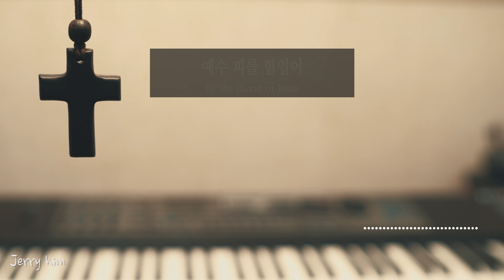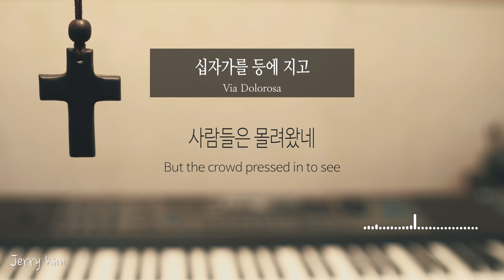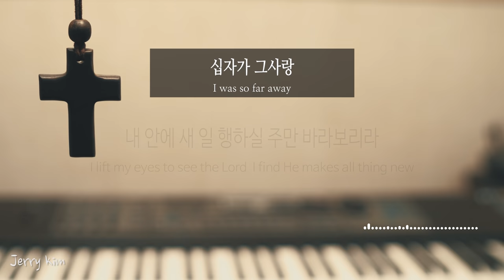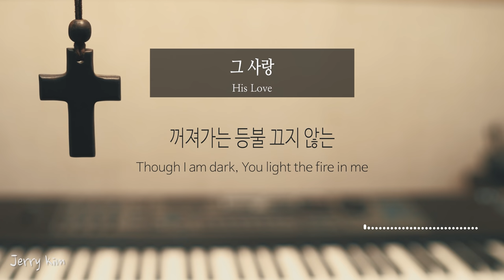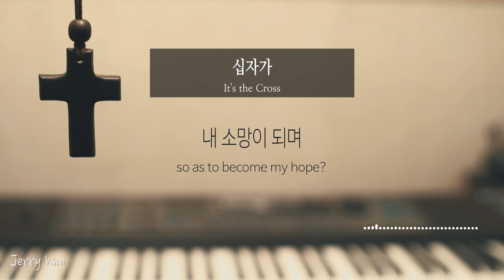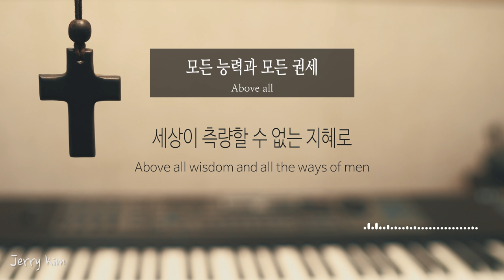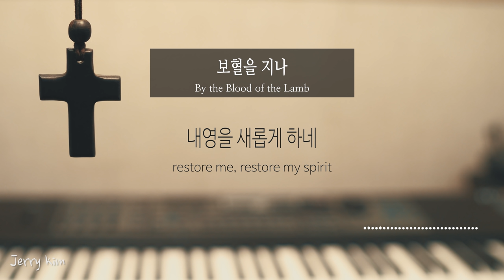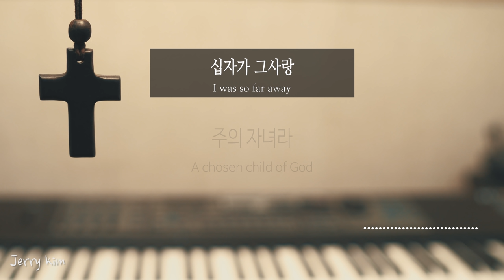[3시간] 사순절 고난 주간 묵상을 위한 찬양곡 모음 | 보혈 찬양 Piano Solo for Lent and Holy week | Prayer Time 특별 새벽기도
Jerry Kim Piano Sheet Music (피아노 악보)

사순절, 고난주간 묵상을 위한 찬양곡을

성령충만한 가운데 깊은 기도를 위한

도움이 되길 소원합니다.

제리킴
Play Lists

01_십자가를 등에지고 (Via Dolorosa)          00:00

02_예수 피를 힘입어 (By the Blood of Jesus) 04:31

03_모든 능력과 모든 권세 (Above all)         10:35

04_그사랑 (His Love)                             15:01

05_사명 (Mission)                                 18:53

06_보혈을 지나 (By the Blood of the Lamb) 23:18

07_십자가 (It's the Cross)                        28:11

08_주님 내 아버지 (Father, O my Father)     32:46

09_그때 그 무리들이 (They Crucified Jesus)  34:43

10_십자가 그 사랑 (I was so far away)        38:06

Keyboard : Kurzweil PC2X

Audio Interface : RME Fireface UCX

Camera : Sony A7S2

Lens : Samyang 35mm F1.4